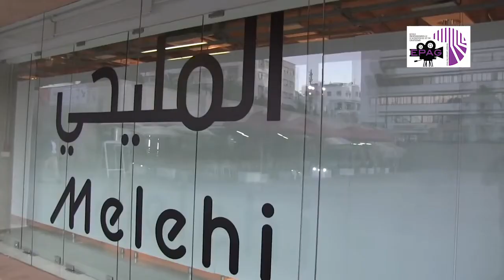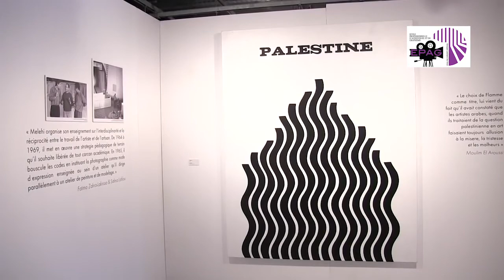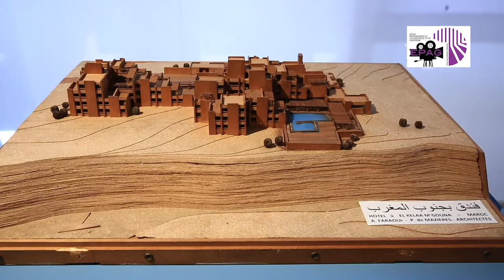Rencontre avec Mohamed Malehi artiste peintre marocain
documentaire de: Achraf Hamdi & Amina naciri
EPAG 2020